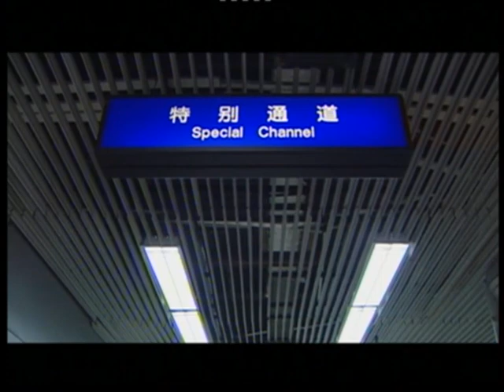(2002) 【绝对控制】21 中国悬疑犯罪电视剧 主演：王学兵/李涓/苗圃/董勇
薛冰怕楚晓明出事，关注前方的每一步行动，但. 唐子杰竟出现在他的面前。唐子杰嘲笑他们的计划是小儿科。薛冰惊怒，誓要跟他下完最后的残局。 华十月失踪六天。公安局派所有人限期破案，田书记故意指派唐子杰做专案组组长，仲大峰做副组长。楚晓明早就怀疑薛冰的行动，百般劝问不希望出事。薛冰答应会在最后支撑不下去时找她帮忙。 薛冰眼见华十月、唐子杰均是阴损老辣之辈，开始怀疑自己，决定放人，恰在这时传来一个关乎成败的消息，使他打消了放人的念头。原来，华十月的亲弟弟首先沉不住气，从北京赶来找唐子杰要他在三天内找到哥哥，否则把他的罪证公开。 唐子杰知道事态严重，采取激烈行动，在与薛冰达不成共识后，竟逼迫萧长春，利用文市长对薛冰进行24小时监控。薛冰在煎熬中度过三天，终不忍看着华十月饿死，向楚晓明求救。